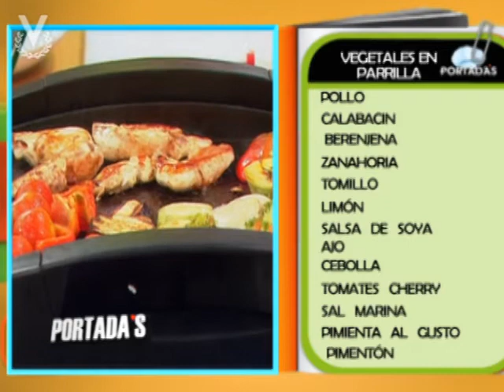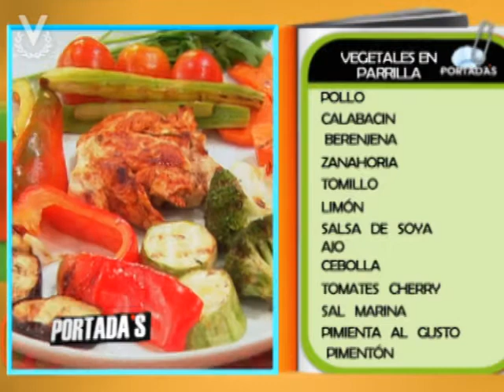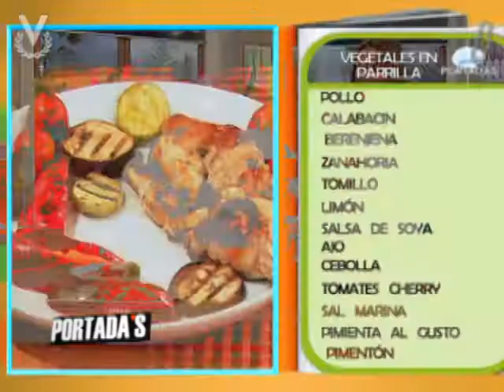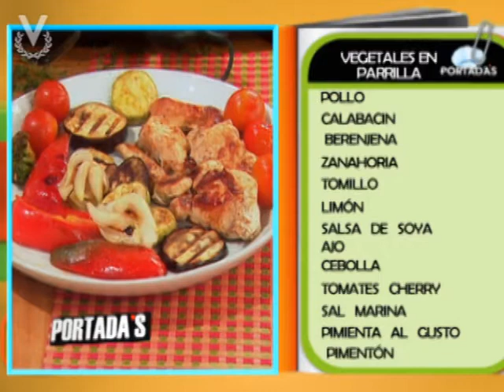Receta del día - Vegetales en Parrilla